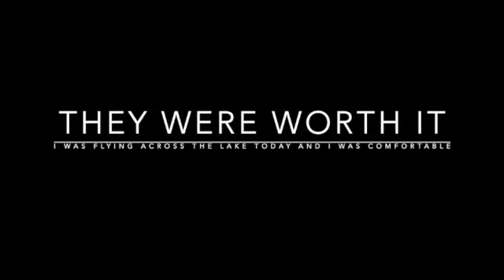catching catfish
me and the wife went to Eufaula lake for our anniversary we had a cabin caught some catfish and we enjoyed the first snow of the year